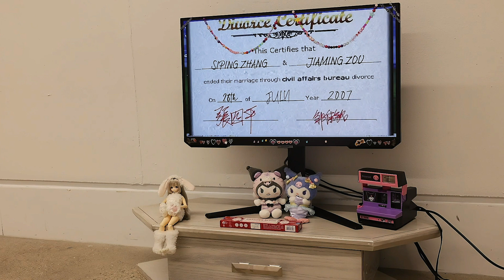Dolma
This project discusses my position as a cosmopolitan "refugee" who has become geographically and psychologically disassociated with the global development tide in the context of the millennial era. The political circumstances of each state or region I resided in, the complicated conflicts of my biological family, and my incomprehensible gender identity all tormented me. To reconcile with my trauma and self-identify from a new perspective, I use the products of my childhood memories, images, and audio to construct a vague self-portrait. To reconstruct and confront myself as an outsider in the nostalgic online bubbles, I employ a witty, incoherent, and even chaotic narrative.